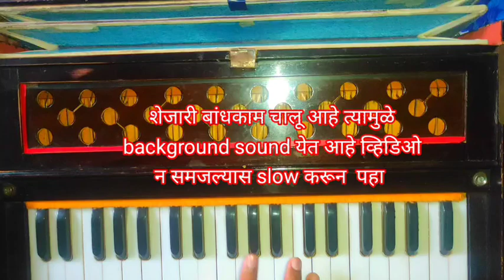Ganraaj Tumko Dhyakar Jeewan Safal Banau | Aaye Ho Mere Jindagi Mein Tum Bahar Banke On Harmonium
Aaye ho mere jindagi mein song tutorial | Harmonium Notestion | Solanke Harmonium

video is educational purpose only copyright Disclaimer under section 107 of the copyright Act 1976 allowance is made for fair use" for purposes such as criticism,comment,news reporting teaching, scholarship and research.